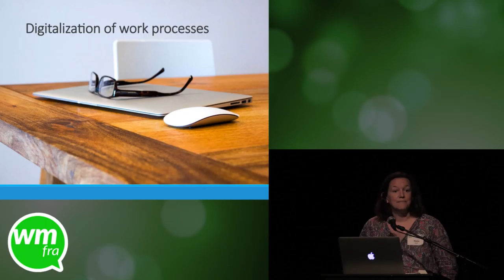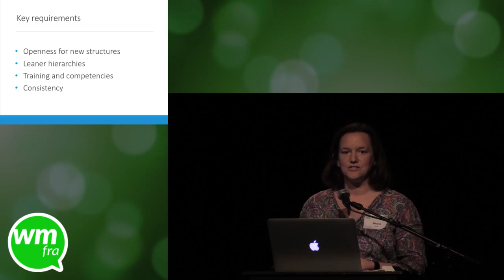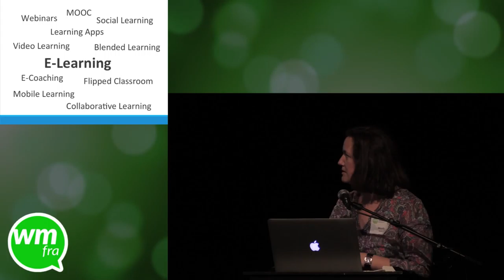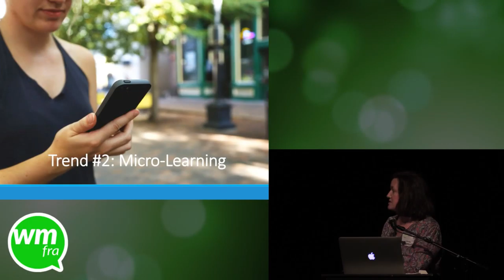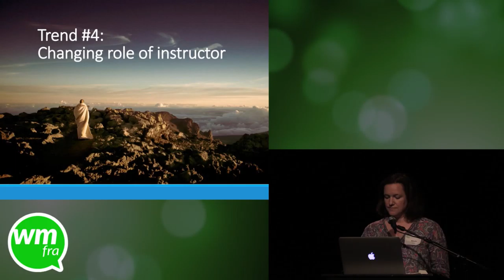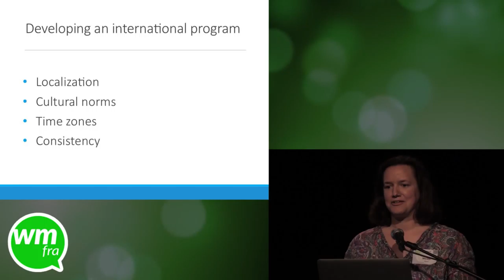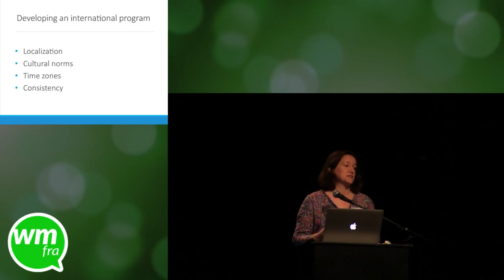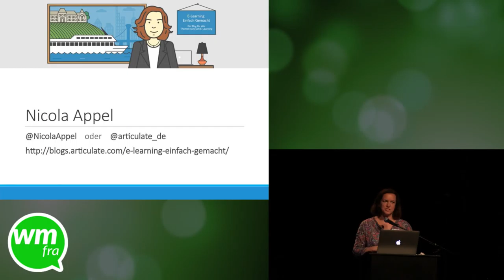Learning and working in an international environment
The 70th Webmontag Frankfurt had the topic "International". All talks were in english and we wanted to find out, what Germany can learn from other countries.

Speaker: Nicola Appel
Talk: Learning and working in an international environment